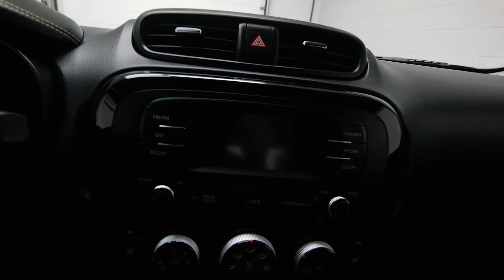2015 Kia Soul EX+ Mark Wilsons Better Used Cars Guelph, Ontario Stock: DR-F7119866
2015 Kia Soul EX+ Mark Wilsons Better Used Cars Guelph, Ontario Stock: DR-F7119866